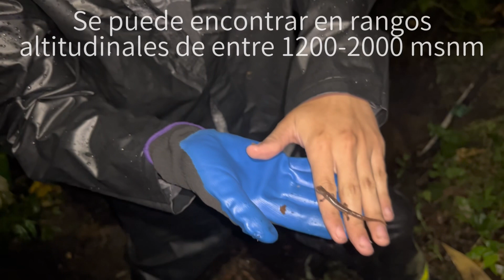¡Un pokemón legendario!! Bolitoglossa cf ramosi, salamandra de bigotes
Espero disfruten el video y lo apoyen, enserio fue mucha felicidad poder encontrar este animalito y poder traérselos al canal así sea en un corto video :)